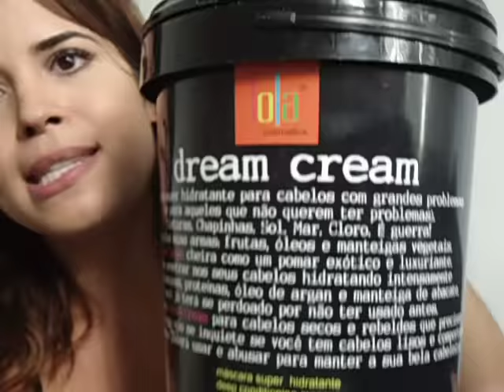MINHA TRANSIÇÃO CAPILAR (METADE LISO METADE CACHEADO): PANTOGAR, GLICOPET, ADEUS SELAGEM TÉRMICA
Curta o vídeo, like Please!!!

How to Grow Hair Fast (Indian Hair Growth Secrets) * Get Naturally Long Hair . MEU TRATAMENTO PARA CRESCIMENTO E FORTALECIMENTO DO MEU CABELO COM PANTOGAR E REPOSICAO DE AMINOÁCIDOS COM O GLICOPET E USO DE MÁSCARA DE HIDRATACAO PARA CABELOS! MUITO BOM!!!